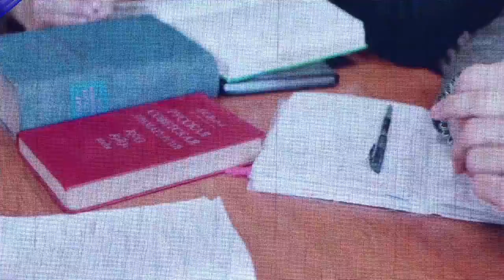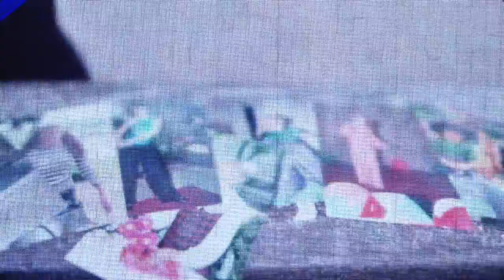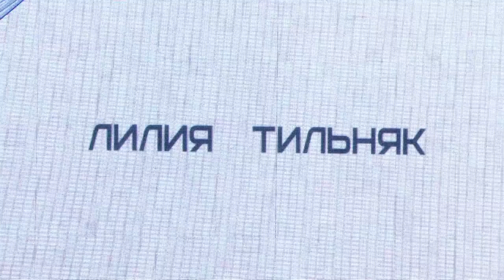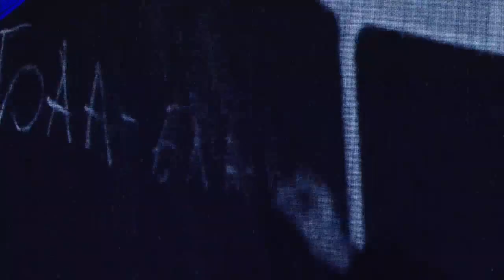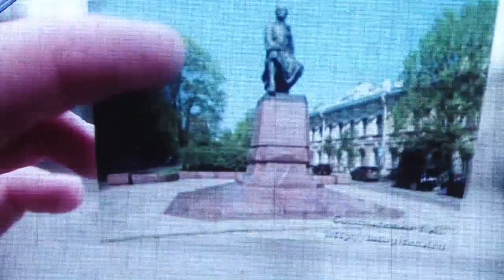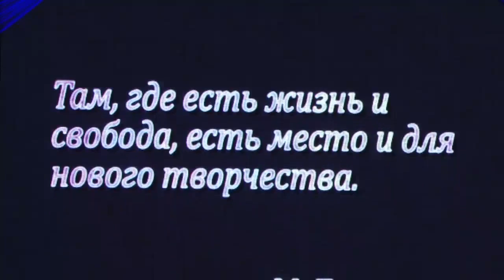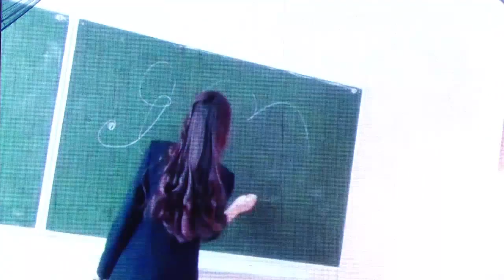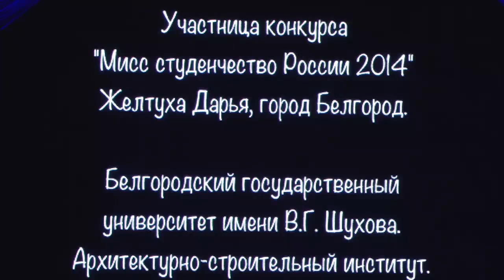Мисс Студенчество России 2014 - ФИНАЛ!!!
Участницы более чем из 30 регионов России  приняли участие в финальной части VIII Всероссийского конкурса красоты и творчества «Мисс Студенчество России – 2014». Победительницы региональных этапов приехали из разных уголков страны, для того чтобы побороться за титул.
«Мисс студенчество России» — это проект, который существует уже восьмой год. В очередной раз Ставрополю выпала честь встречать самых красивых и талантливых студенток страны. Основным подарком для участниц конкурса будет сотрудничество с проектом «Мисс России».
Прямой эфир предоставила телекомпания "СТВ".